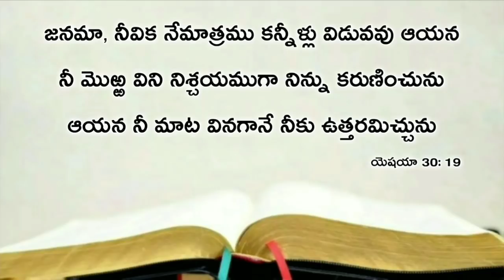Today's promise 29.03.2020